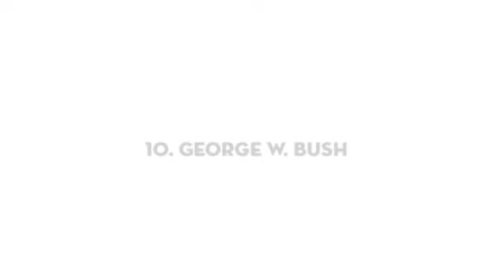Top 10 Worst Presidents In US History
Throughout its history, the United States has had some memorable Heads of State. Some have been largely perceived as great, and others as terrible, though there is always debate regarding the respective merits and faults of each and every one of them. By looking at a number of historical polls and surveys on public and expert perceptions of the best and worst U.S. Presidents, we have compiled a list using the weighted means of their compiled rankings. Ranking systems are usually based on surveys of academic historians and political scientists. The rankings focus on the presidential achievements, leadership qualities, failures, and faults.
The List of 10 worst presidents in us history.
10. George W. Bush
9. Zachary Taylor
8. Ulysses S. Grant
7. John Tyler
6. Millard Fillmore
5. William Henry Harrison
4. Franklin Pierce
3. Andrew Johnson
2. Warren G. Harding
1. James Buchanan